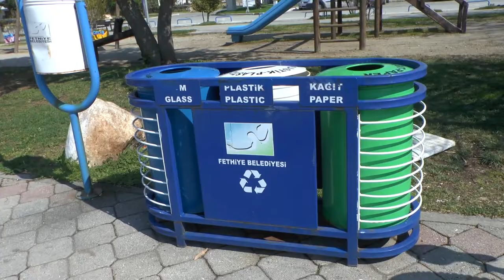Gurbetçilerle gündeme gelen çöp Türkiye'nin genel sorunu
Gurbetçilerle gündeme gelen çöp artıkları aslında Türkiye'nin genel bir sorunu. Türkiye aşığı Mick Scarsbrook'in Fethiye'de çektiği bu video şimdi yeniden gündeme geldi. "Türkiye bir cennet" diyen Scarsbrook bakın neler söylemiş...